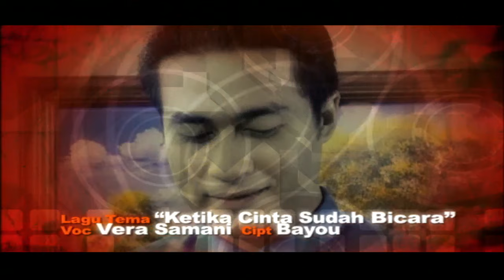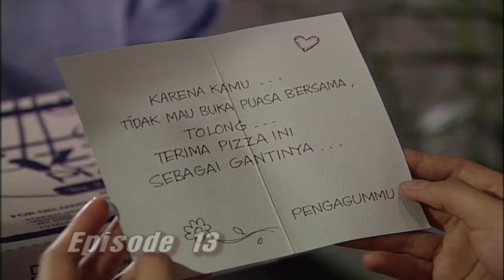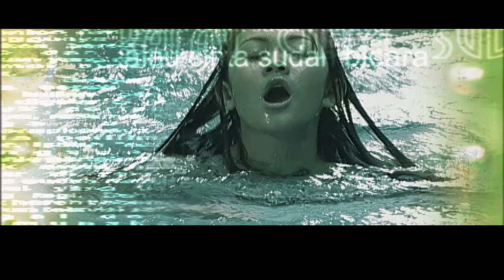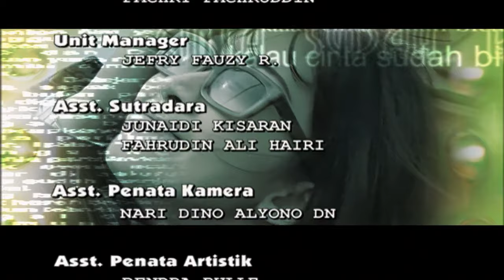Kalau Cinta Sudah Bicara 2 Episode 13 | Nafa Urbach, Addy Irwandy, Sherly Margaretha